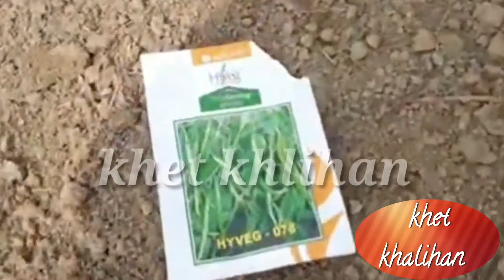मिर्च की नर्शरी कैसे तैयार करे | मिर्च की नर्शरी की पूरी जानकारी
मिर्च की नर्शरी कैसे तैयार करे |
मिर्च की नर्शरी की पूरी जानकारी |
मिर्च की नर्शरी
मिर्च की नर्शरी की सम्पूर्ण जानकारी
मिर्च का पौधा
मिर्च की खेती कैसे करे